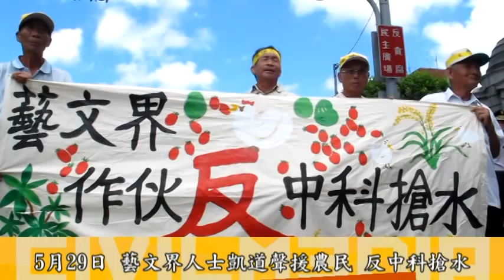作家擋怪手遭告 藝文界聲援反中科搶水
中科四期面臨轉型，原先計畫的每日用水量也由原本的14萬噸，預計降為2萬噸。不過，溪州農民5月29日再度北上，指地方引水工程遲遲未停止，用肉身阻擋怪手的作家吳音寧，也以強制罪而遭起訴。這天，藝文界人士也前來聲援，共同反中科搶水。